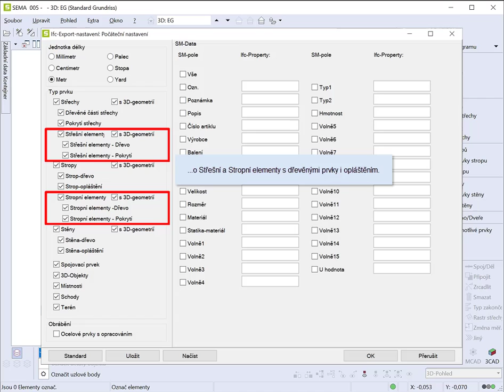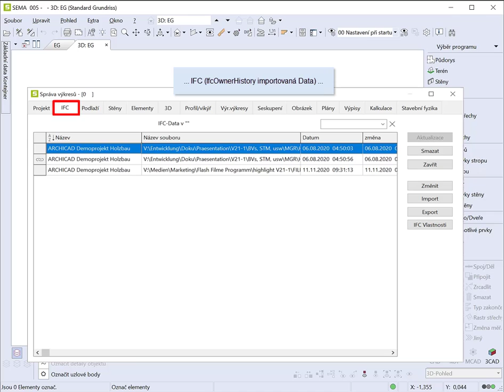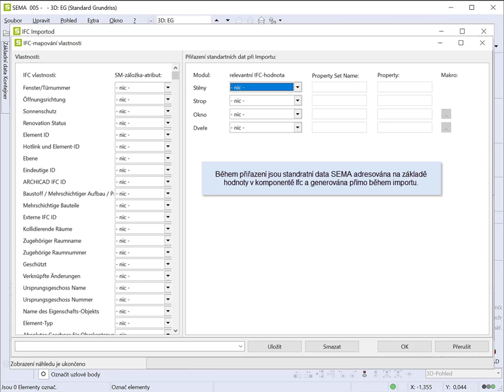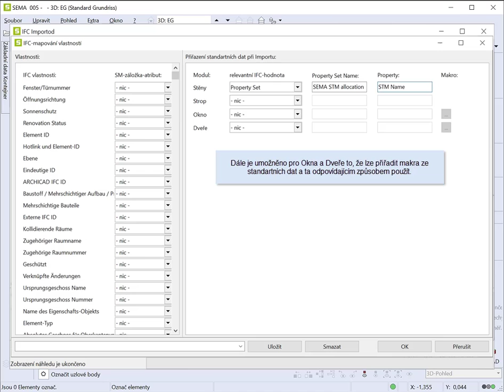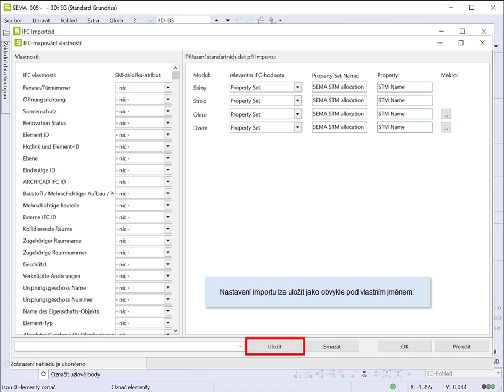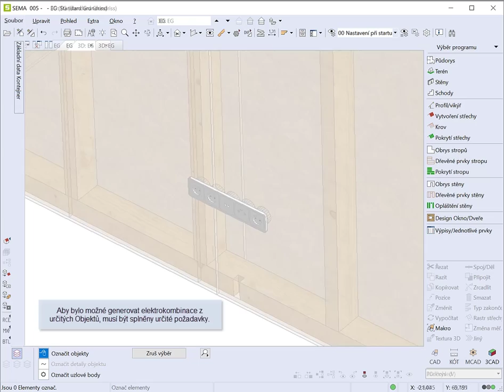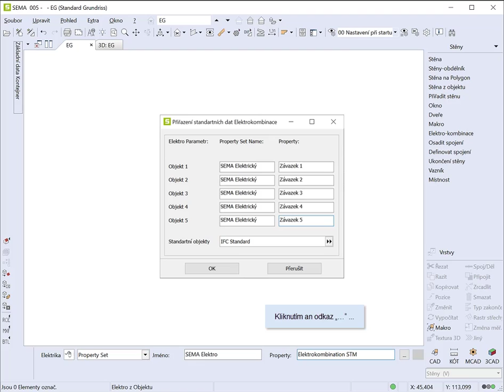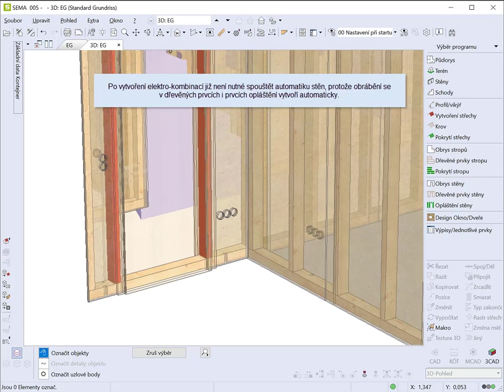IFC V21-1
Přímé přiřazení Stndartních dat, převedení IFC Elektroobjektů na SEMA Elektrokombinace.